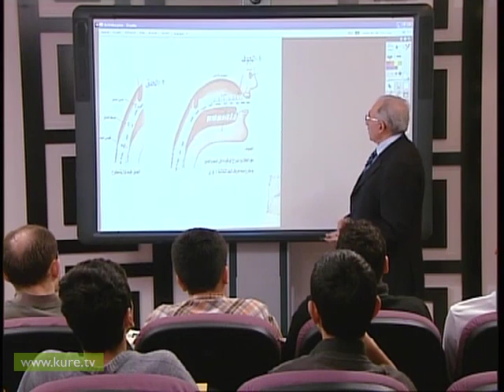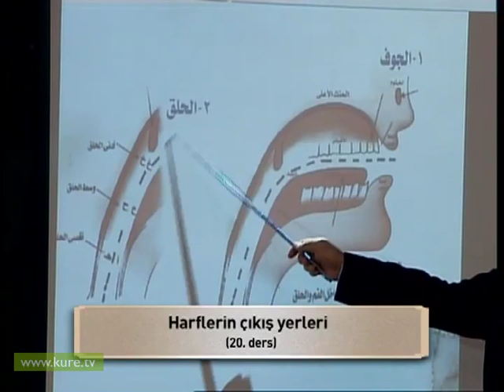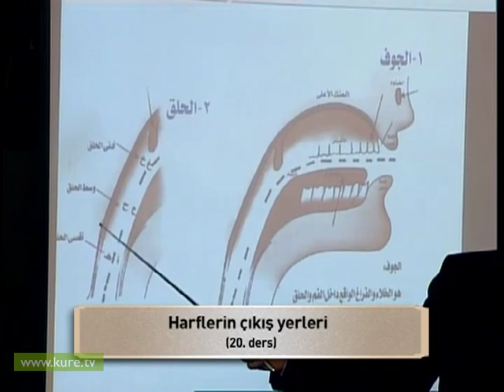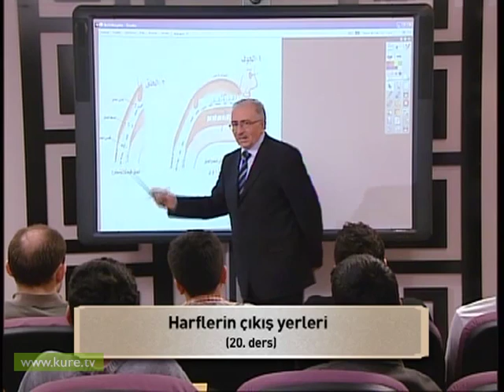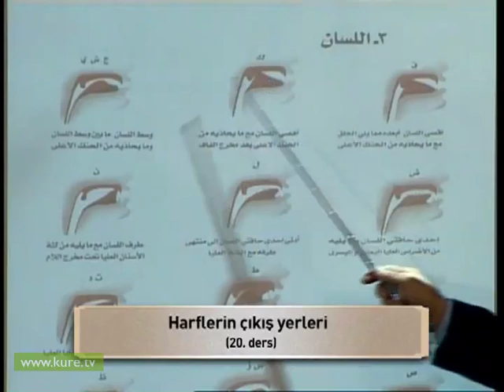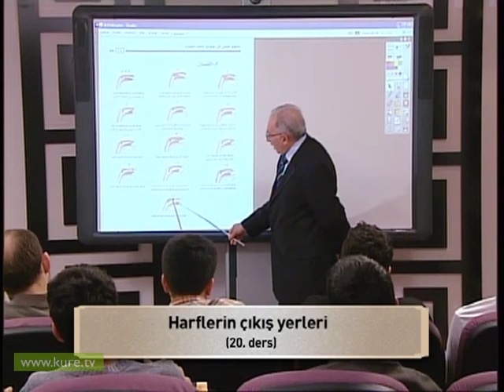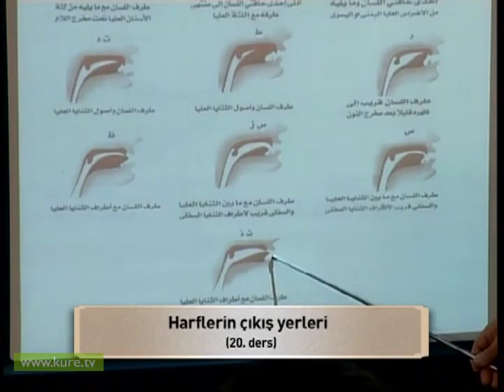20. Ders-Harflerin çıkış yerleri-Nihat Temel ile Kuran Öğreniyorum Bölüm 1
20. Ders-Harflerin çıkış yerleri-Nihat Temel ile Kuran Öğreniyorum Bölüm